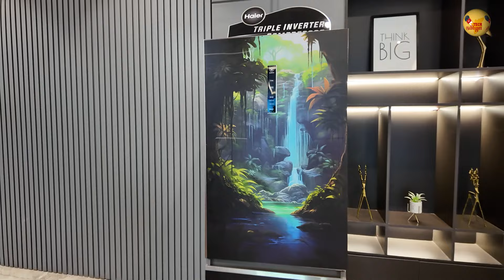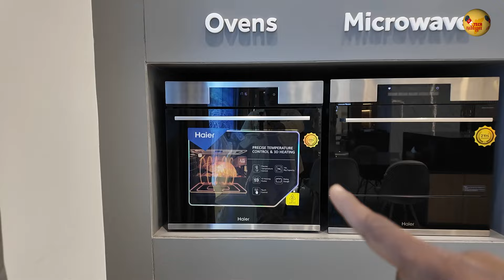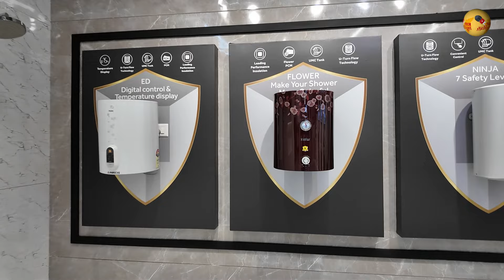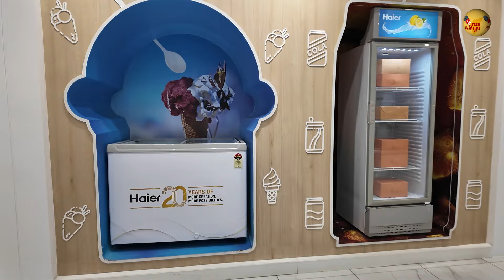Haier Product Tour - விக்கிற எல்லாமே இங்க ⚡⚡⚡ Smart Living ⚡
I  got the opportunity to visit Haier Factory in Greater Noida, near Delhi. In this video, we can see all the products Haier retails in India, which has been smartly arranged and showcased in their factory. Enjoy the video! Keep Supporting, Keep motivating. You can see everything from Haier AC to Hair Refrigerators, Haier washing machines and Hair Cooking appliances to Hair TV and Haier commercial ranges in this video.